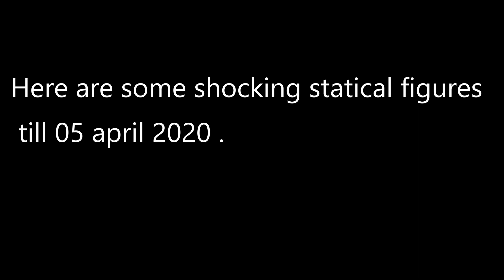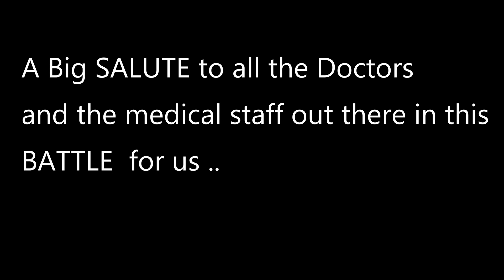VLOG 24 CORONA VIRUS 9pm - 9 mins# Unity